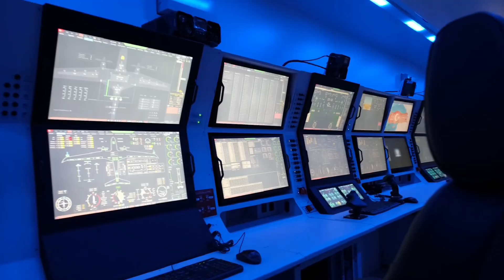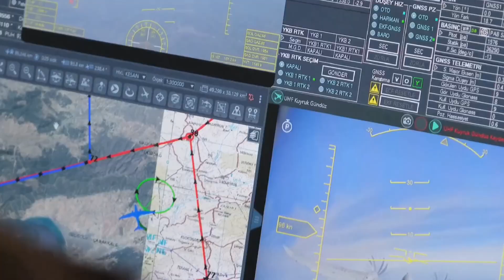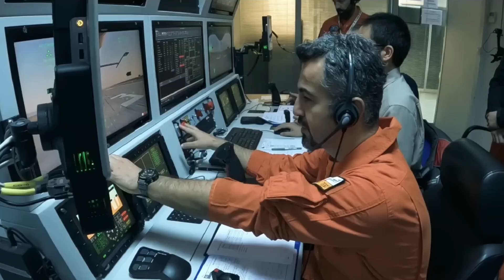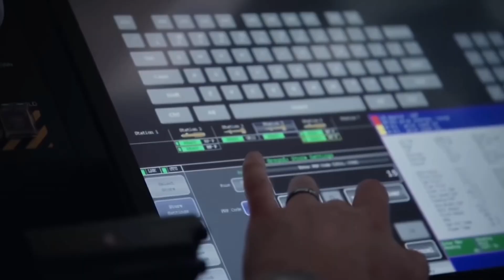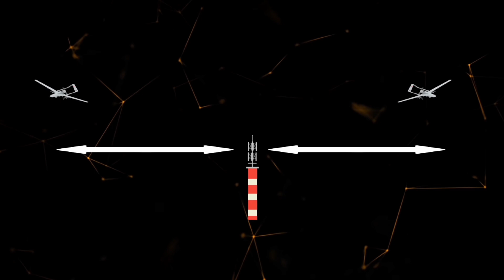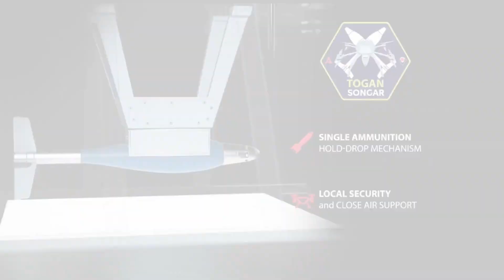Turkey’s Military New Combat Drones and War Robots SHOCKED the World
Turkey has developed several advanced unmanned aerial and ground vehicles for military use, including drones and robots. These systems feature both autonomous and manual modes, advanced weaponry, and real-time data transmission capabilities, that are so advanced that they have shocked the rest of the world. The country maintains a state of constant preparedness for potential conflicts and eventual war. This video features the Bayraktar Akıncı, Anka-3, Bayraktar TB2, Çelik Kubbe and Songar.

TIMESTAMPS:

00:00 - Intro
0:35 - Bayraktar Akıncı
2:39 - Anka-3
4:18 - Bayraktar TB2
6:15 - Çelik Kubbe
8:22- Songar